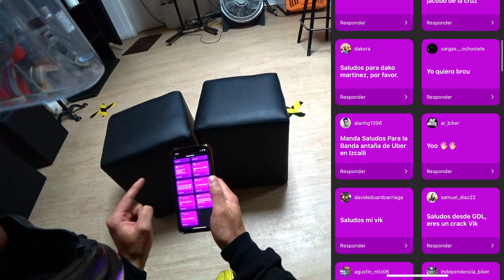UN CASCO BARATO y seguro NO compres los CHAFAS! :O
En este video leds comparto el review exprés de los cascos MT HELMETS y LS2, con sus modelos Targo, Stinger y Rapid! Les muestro sus cualidades y no solo se los recomiendo, si no que compré dos cascos para usarlos en el día día y comprobar que los cascos baratos no tienen que ser chafas ni los cascos seguros tienen que ser caros! Además hay una promoción para suscriptores en Instinto Biker! :D